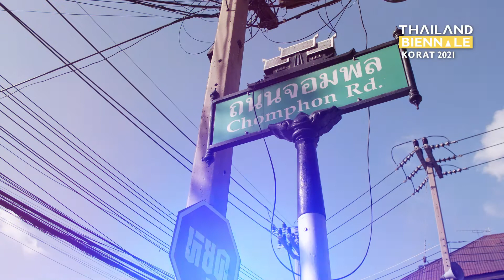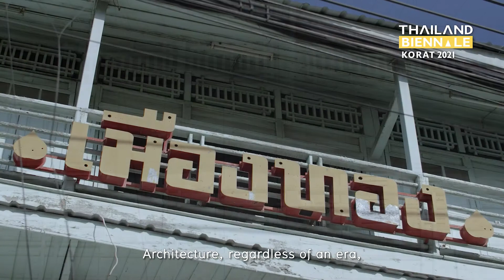E45 " สถาปัตยกรรมเมืองโคราช_ชมความรุ่งเรืองเมืองโคราชผ่านสถาปัตยกรรมใจกลางเมือง "